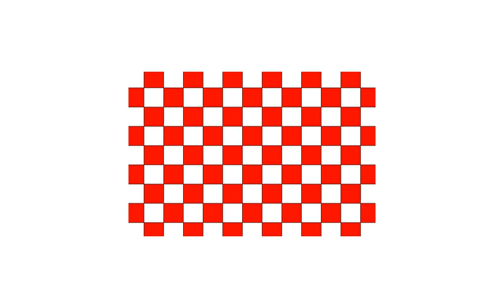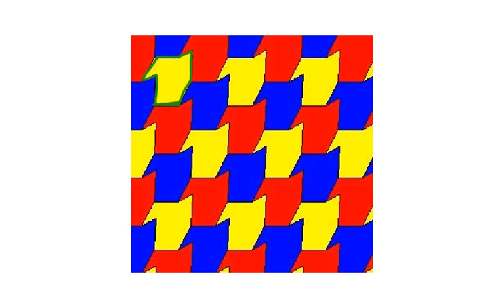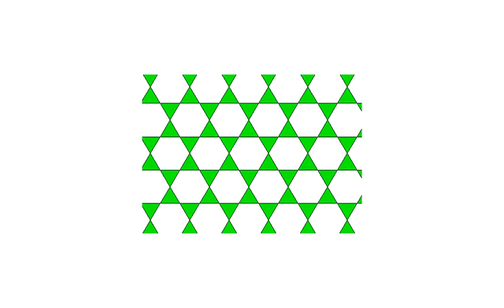Identify Tessalations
Created using EduCreations